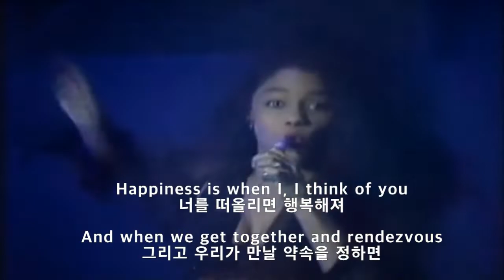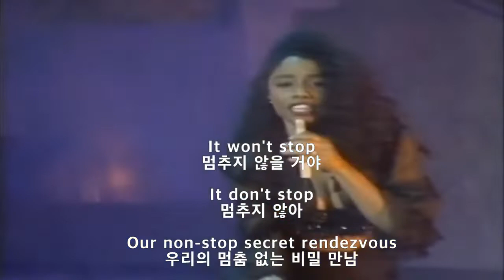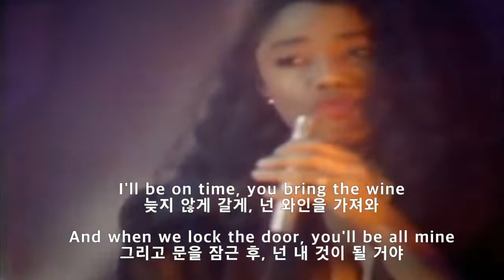캐린 화이트- Secret Rendezvous(가사해석)